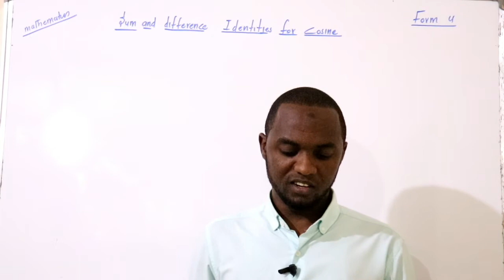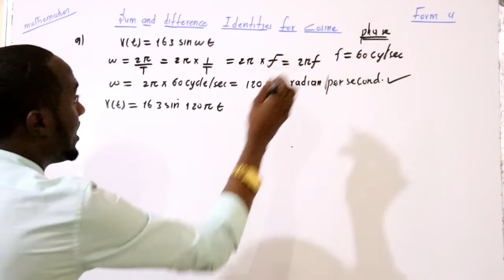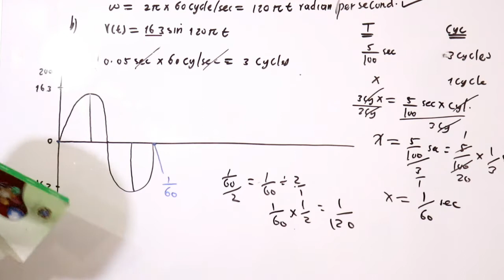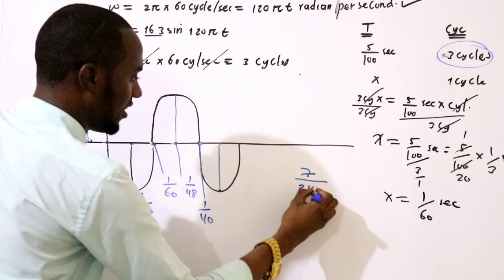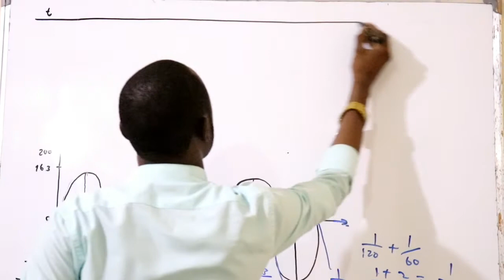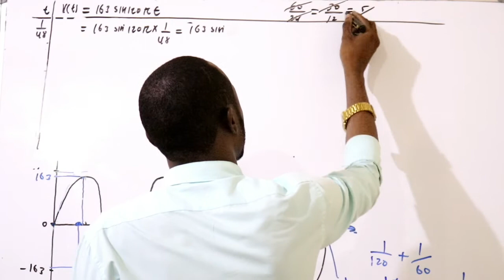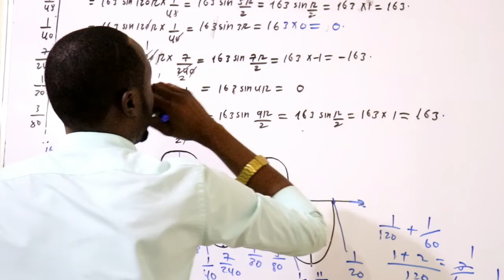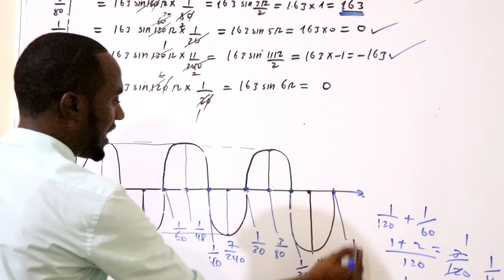Subject: Mathematics class: form 4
chapter 1: Analytic Trigonometry
lesson 2 : example 1.4 Acommon household electric current.